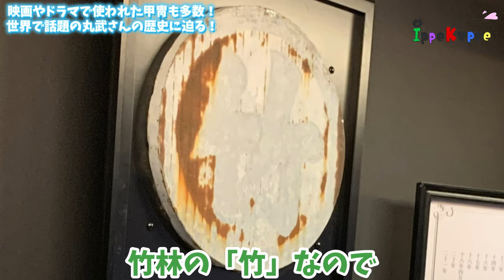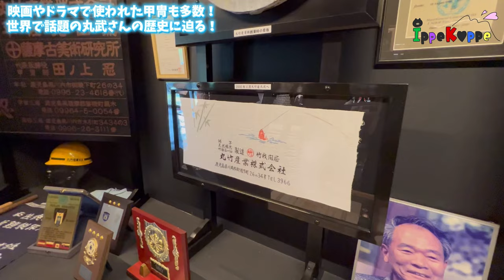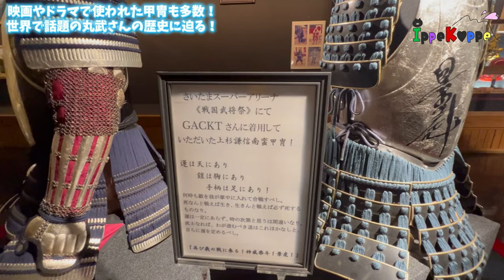【薩摩川内市】映画やドラマで使われた甲冑も多数！世界で話題の丸武さんの歴史に迫る！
第112回目の動画も…
薩摩川内市にある「甲冑工房丸武」さんをご紹介第2弾!!

約4,000坪の敷地に甲冑工房・着付け撮影館、戦国武将展示館、丸武射的場、お土産・休憩処、お食事処「匠屋」などがあります。

入場無料で季節ごとに誰もが楽しめる野外イベントも開催しています。
先週に引き続き、第2弾では展示館＆売店をご紹介します!